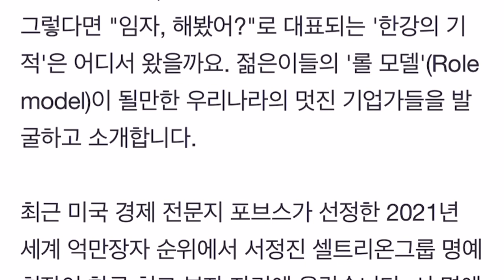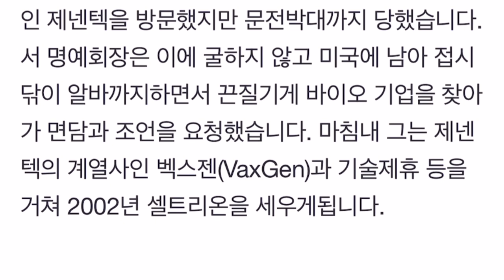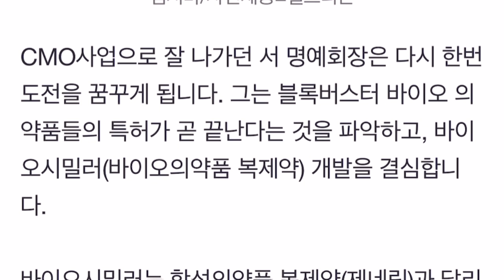서정진 명예회장의 기업가 정신!!!! 소액주주주들 신경좀 써주세요😡😡😡